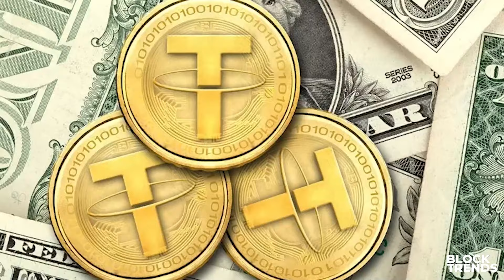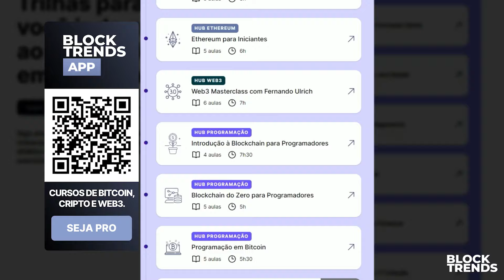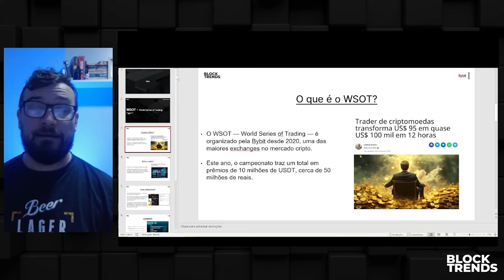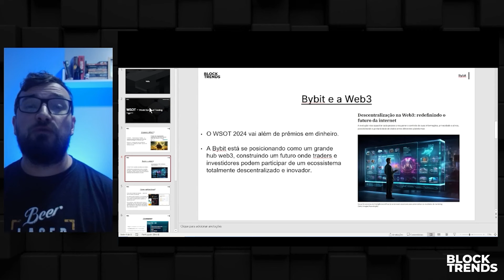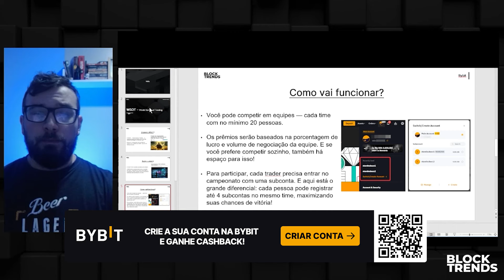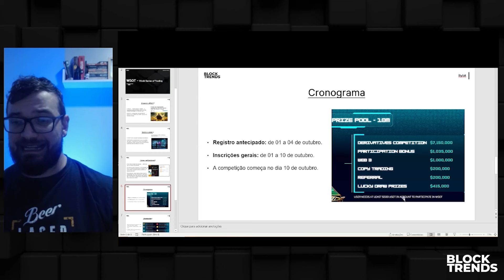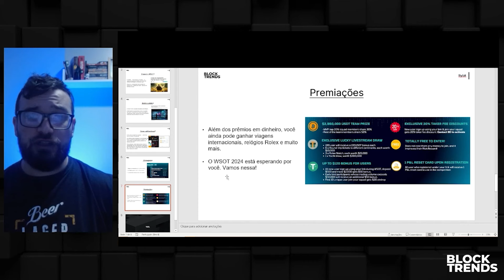O CAMPEONATO DE TRADE QUE VAI PAGAR 50 MILHÕES DE REAIS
O WSOT — World Series of Trading — é organizado pela Bybit desde 2020, uma das maiores exchanges no mercado cripto. Este ano, o campeonato traz um total em prêmios de 10 milhões de USDT, mais de 50 milhões de reais.